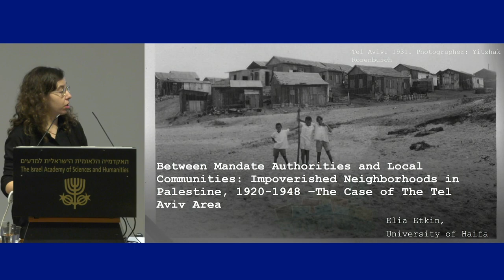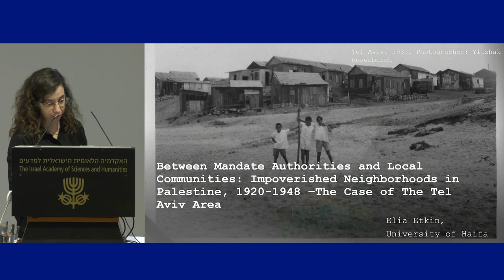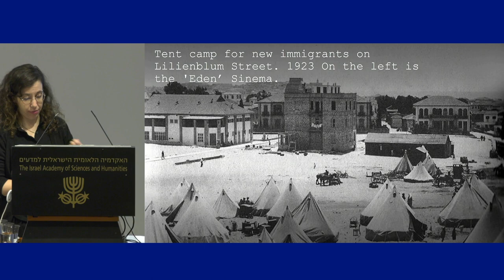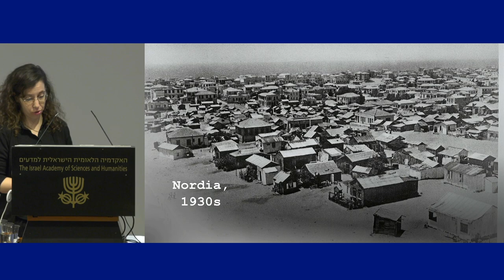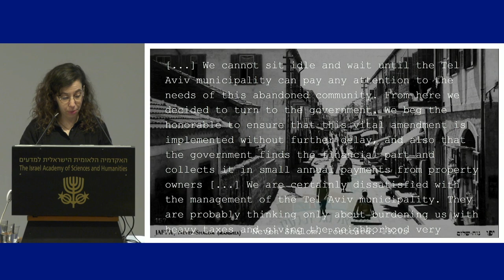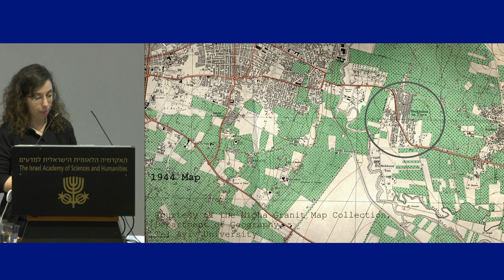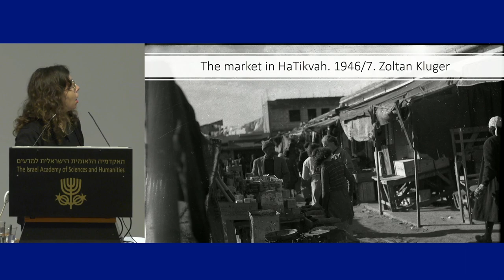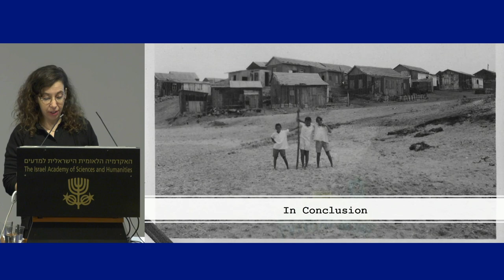Between Mandate Authorities and Local Communities: Impoverished Neighborhoods in... - Elia Etkin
The Israel Academy of Sciences and Humanities takes pleasure in inviting you to attend an international conference

marking a century from the start of the Palestine Mandate

The British Mandate in Palestine: Regional and Global Contexts

Greetings
David Harel
Pesident of the Academy

Margalit Finkelberg
Vice President of the Academy

Opening Remarks
Liat Kozma
Former Israel Young Academy Member, The Hebrew University of Jerusalem

Comparing Mandates: A Global View

Glass Houses and Empire: The British and French Mandates in Africa, 1914–1946
Michael D. Callahan, Kettering University

British Rule in Palestine, the Mandates System, and the Global Color Line
Nimrod Ben Zeev, Tel Aviv University

From Colonial Policy Studies to Development Studies: Japan’s Pacific Mandate in the International Discourse
Tomoko Akami, Australian National University

Borders and Landscapes: Peripheries, Regions, and Empires

Making Borders from Below: Female Cross-Border Infringements along the Turkish–Syrian Boundary, 1926–1946
Jordi Tejel, University of Neuchâtel

Great Expectations: Oil, International Corporations, and Imaginaries of Modernity in Mandate Palestine
Shira Pinhas, Ben-Gurion University of the Negev

Progress in the Levantine Countryside: Agrarian Development under the British and French Mandates in Palestine and Syria
Basma Fahoum, The Hebrew University of Jerusalem

Shifting Sands: Mandatory Environmentalism and the Making of the Modern Coastal Plain in the Southeastern Mediterranean
Dotan Halevy, Polonsky Academy, The Van Leer Jerusalem Institute

Educating Mandates: French, British, and German Perspectives

Comparing Systems: Lebanese Perspectives on French, British, and German Educational Institutions in the Mandate Period
Esther Möller, Centre Marc Bloch Berlin and The Leibniz Institute of European History, Mainz

Local, National, and Colonial Criteria: Standardized Testing in Britain’s Middle Eastern Mandates
Hilary Falb Kalisman, University of Colorado Boulder

Wishful Thinkers: Egyptian, Iraqi, and Palestinian Pedagogical Reformers during the Interwar Period
Yoni Furas, University of Haifa

Planning Urban Spaces: Transnational and Local Histories

Chair
Mustafa Abassi
Tel-Hai College

Writing ‘Colonial Urbanism’: Architects vs Urban Planners and the Imperial Idea of Partition
Shira Wilkof, Technion – Israel Institute of Technology

Planning the Qasba: Imposing Colonial Lines on Indigenous Societies – The Case of Lydda
Tawfiq Da‘adli, The Hebrew University of Jerusalem, Israel Young Academy Member

Between Mandate Authorities and Local Communities: Impoverished Neighborhoods in Palestine, 1920–1945
Elia Etkin, University of Haifa

Social Policy: Administrations, Governments, and Networks

Mirror Images? A Comparative View of Social Policy in Cameroon and Palestine under Mandate
Kenneth Orosz, Buffalo State University

Between the Central and Local Administrations: A Local History of Public Health in Mandate Palestine
Ahmad Mahmoud, The Hebrew University of Jerusalem

Nicole Khayat, The Hebrew University of Jerusalem

Concluding Remarks
Organizing Committee Members Liat Kozma and Billie Melman